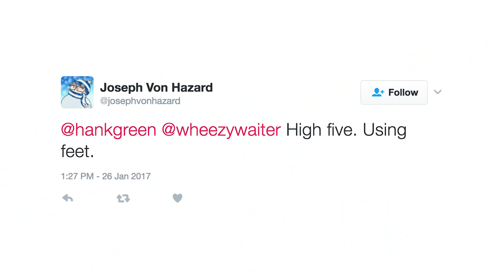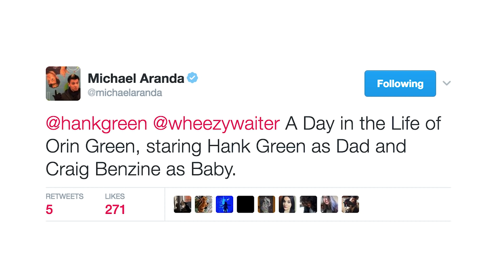Screaming for Four Minutes Straight (with WheezyWaiter)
Craig will be at NerdCon Nerdfighteria in Boston, Feburary 25th and 26th. So will Hank and John and a bunch of other dope folks.